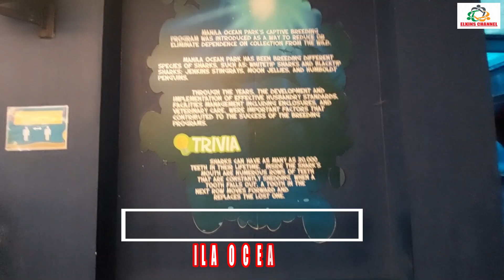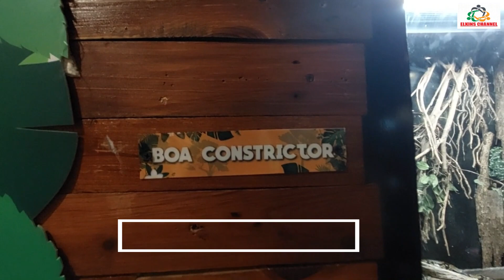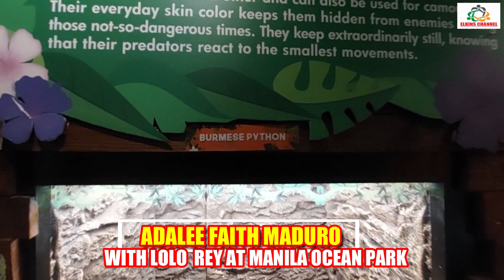ADALEE FAITH MADURO AT MANILA OCEAN PARK PART 2